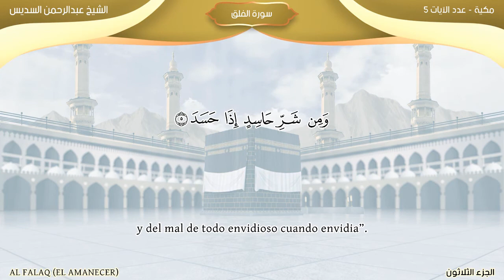Sura AL FALAQ / En la voz de los imanes de la Gran Mezquita : Traducción española (latinoamericano)